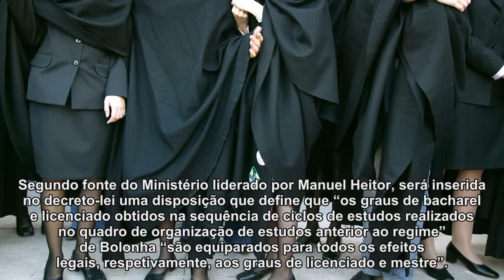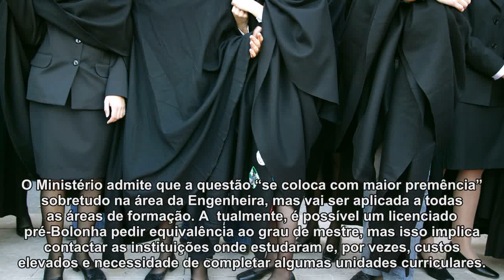Governo quer licenciaturas pré-Bolonha equiparadas a mestrados